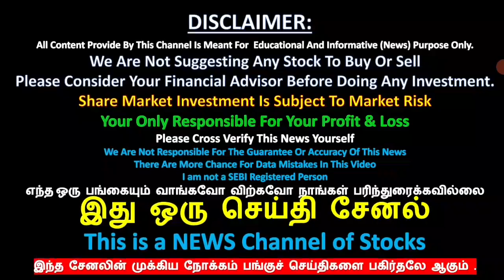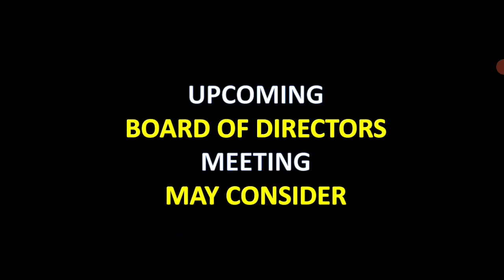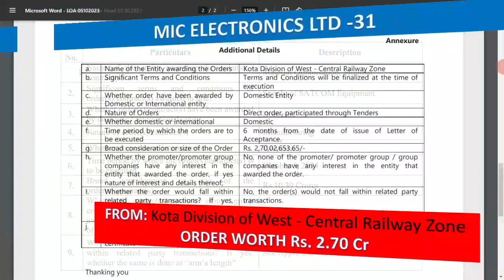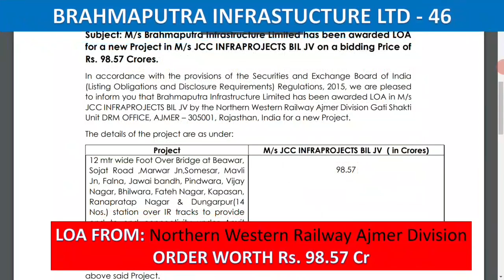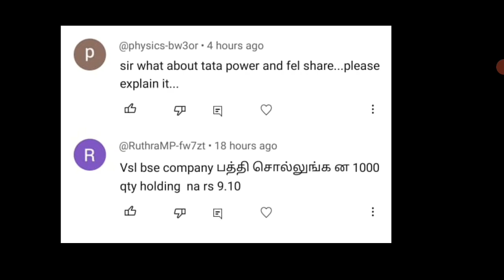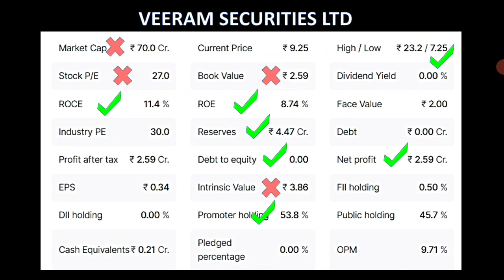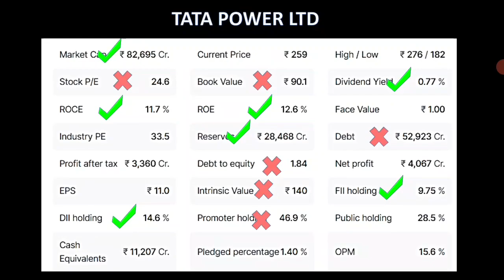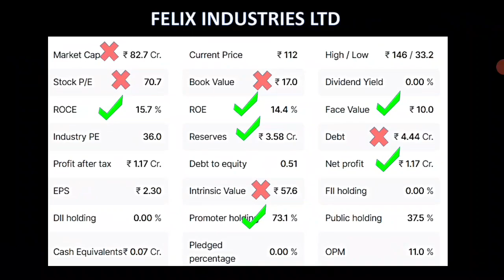BONUS 2:1 UPCOMING Dividend பங்குகள் பற்றிய செய்தி, DAILY SHARE MARKET NEWS IN TAMIL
BONUS 2:1
UPCOMING BONUS
UPCOMING SPLIT
UPCOMING DIVIDEND
டிவிடென்ட்
போனஸ்
பைபாக்
 ஸ்ப்ளிட்
right issue
buyback
PANGU SANTHAI
PANGU SANDHAI

Dividend stock
upcoming Dividend
upcoming shares